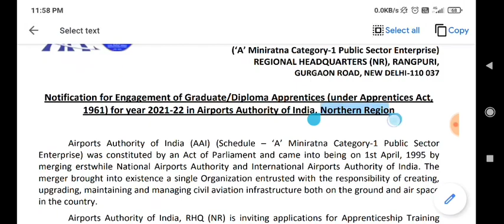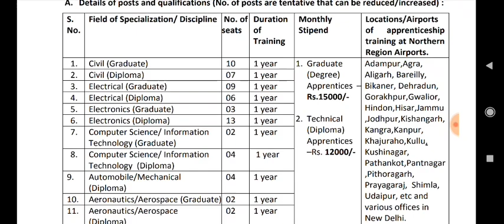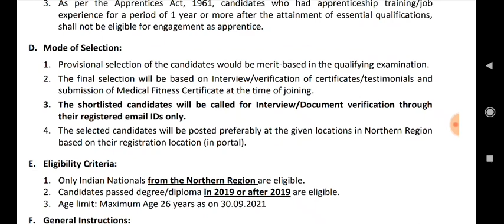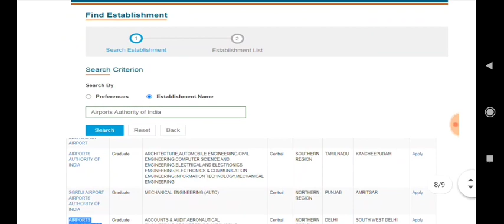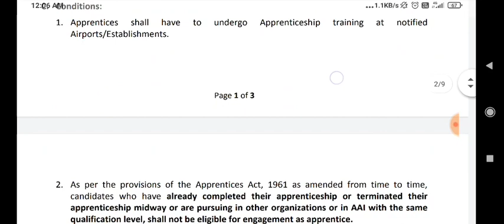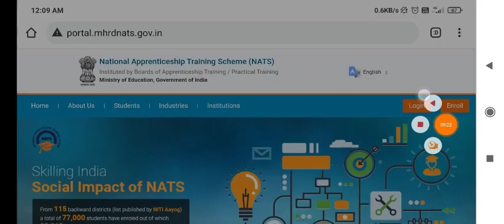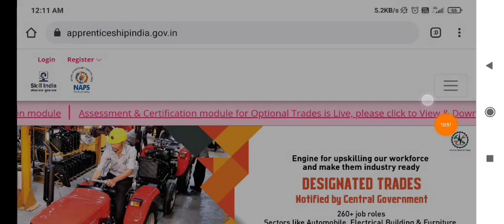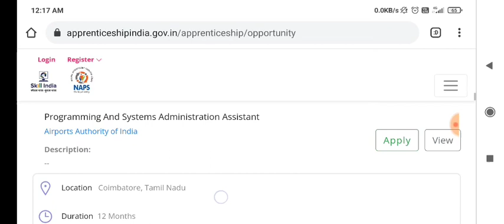AAI Recruitment 2021 | AAI Apprentice 2021 | AAI Apprentice Form Fill Up 2021 | AAI Form Kaise Bhare